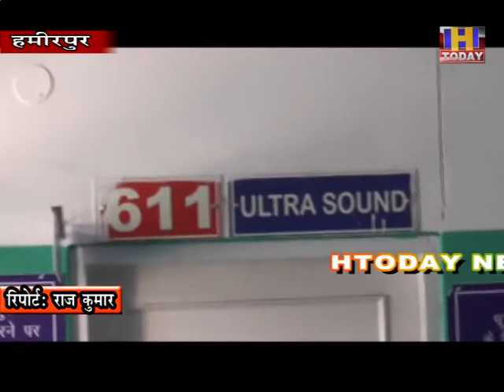प्रदेश स्वास्थ्य सेवाओं के हालात पर राजनीति गरमाई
हमीरपुर और बिलासपुर में सिटी स्कैन मशीनों के खराब से मरीज परेशान
केन्द्रीय वित राज्य मंत्री अनुराग ने माना प्रदेश में बदहाल है स्वास्थ्य सुविधाएं
कांग्रेस सोशल मीडिया चेयरमैन अभिषेक राणा ने हिमाचल को स्वास्थ्य सेवाओं के मामले में रेफरल यूनिट दिया करार
हमीरपुर मेडिकल कालेज प्रशासन कर रहा जल्द मशीेने लगाने के दावे, जनता बेहाल